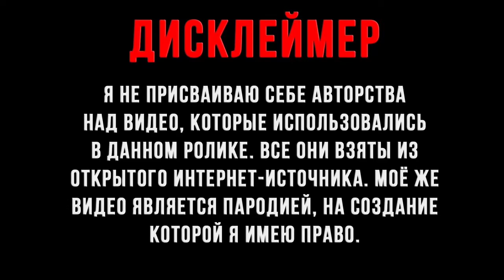Билли Джин озвучивает Яндекс Станцию